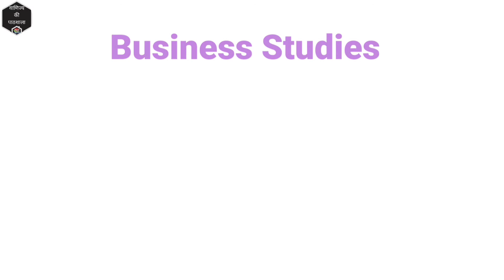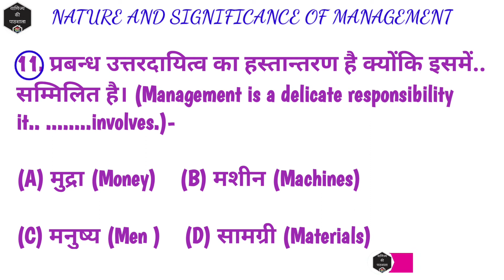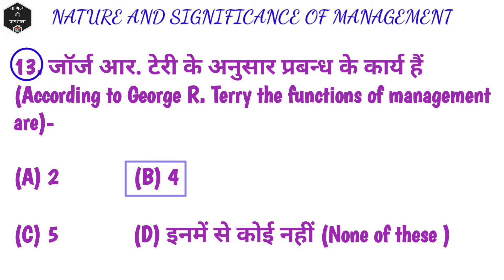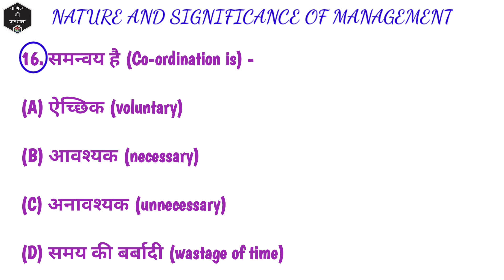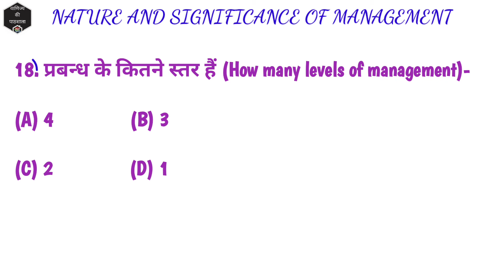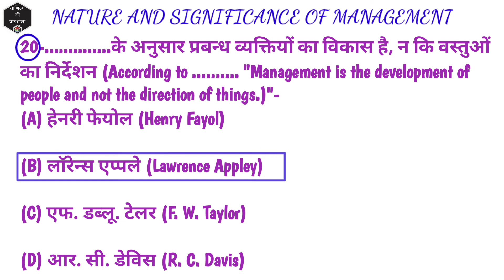BUSINESS STUDIES | MCQ's-2|CUET| B.Com Entrance Examination | VKP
Hello Students,
Today we will learn about Business Studies MCQ's for CUET (B.com entrance examination).
link for
Retirement of partner part-3